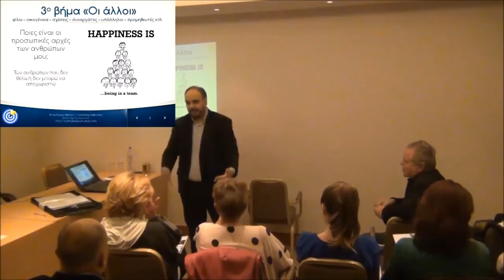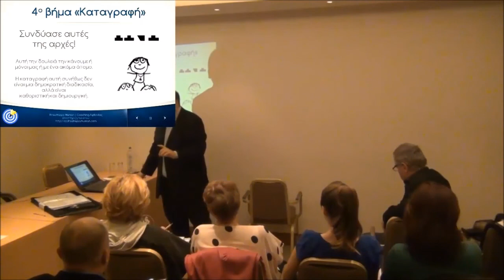3το και 4το βήμα για την ευτυχία | Σεμινάριο Ευτυχίας | Lifecoach Λάμπρος Στραβελάκης